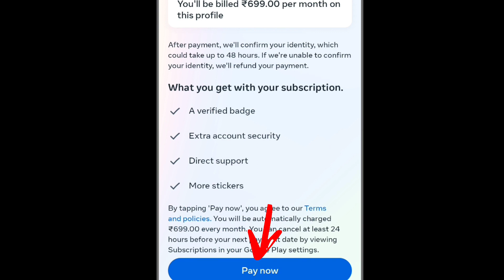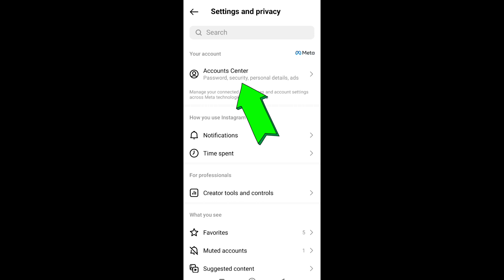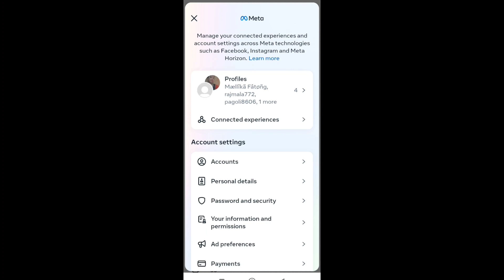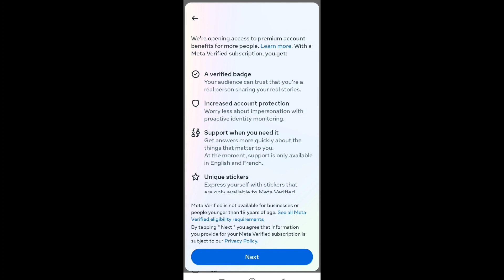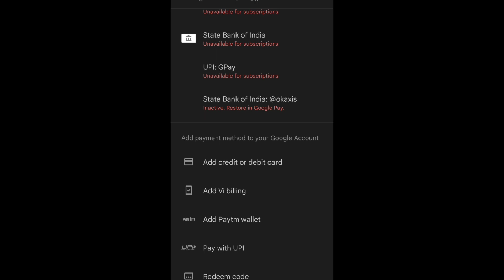Instagram Par Blue Tick Kaise Le 🤯 | How To Get Verified On Instagram 2023🥳 | Meta Verified Instgram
instagram verification
instagram verification badge at just 699
instagram blue tick in india
instagram pe blue tick kaise milega
instagram meta verified option not showing
how to get free blue tick on Instagram
instagram pe blue tick free mein kaise milega
meta verified instagram not showing